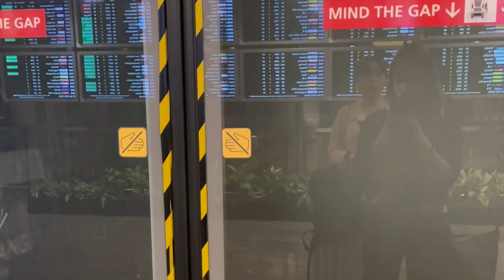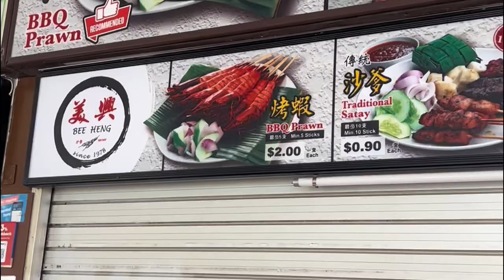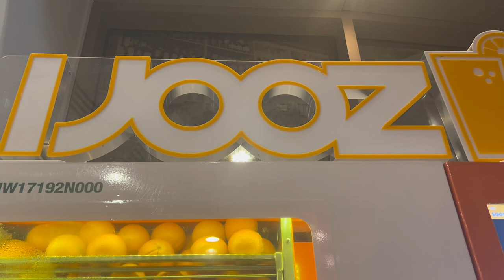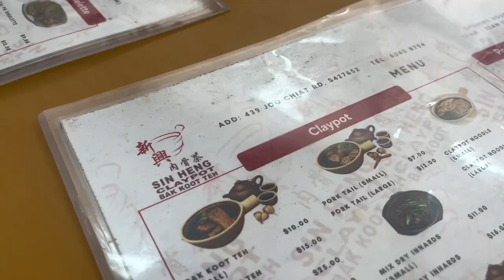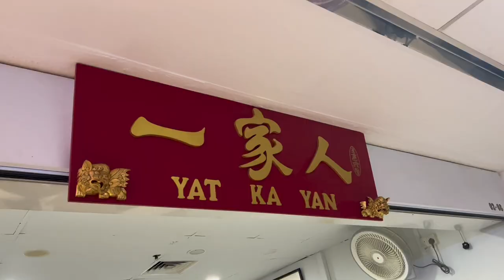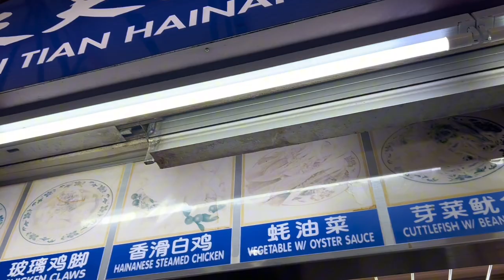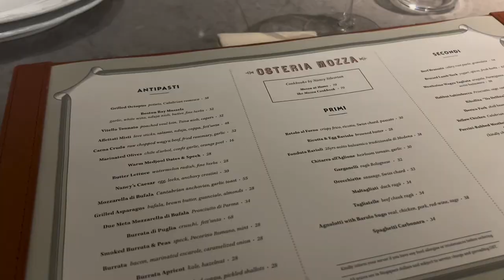a week in SINGAPORE VLOG 🇸🇬 chicken rice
Follow me to Singapore for a week where I explore places as a tourist and like a local. I tried different hawker stalls, explore some unique restaurants known by locals only, tried mainstream restaurants and most important, to catch up with old friends. Truly unforgettable and nothing to complain about except the heat and rain.

Changi Airport, Orchard Rendevous, Maxwell Food Centre, Newton Food Centre, Gardens by the Bay, Raffles Hotel

00:00 - Day 1
1:26 - Newton Food Centre
2:14 - China Town
2:51 - Fieldnotes Cake Shop
3:27 - Clarke Quay
4:20 - Da Luca (Italian Restaurant)
5:12 - Common Man Coffee Roaster
5:22 - CBD Singapore
6:18 - Marina Bay Sands and Museum, Apple Store
7:17 - Night Safari at the Zoo
8:13 - Coconut Club
8:37 - Joo Chiat
10:26 - Boon Tong Key
10:59 - Walk to Marina Bay Sands
11:29 - Lunch in CBD Area
11:40 - Sultan Mosque
13:10 - Raffles Hotel
14:01 - Gardens by the Bay
15:27 -  YY Kafei Dian - Breakfast in Singapore
16:35 - Employees Only
18:08 - Maxwell Food Centre (Tian Tian)
18:58 - Osteria Mozza